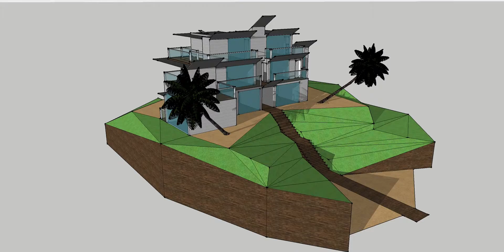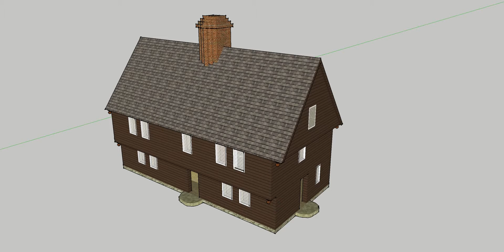Google SketchUp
Two original house designs and Parson Capen house design on Google SketchUp.